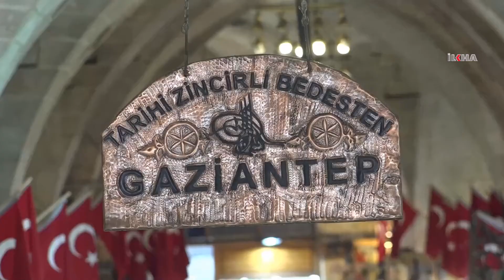Gaziantep turizminde Covid-19’un etkileri devam ediyor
Tarihi, doğal güzellikleri, gastronomi ve kültür turizmindeki potansiyeli sayesinde ziyaretçilerin en gözde merkezlerinden olan, 12 ay boyunca turistlerin akın ettiği Gaziantep'te esnaf, normalleşme sürecinde de umduğunu bulamadı.

Değerli İzleyicilerimiz;

TÜRKÇE

KÜRTÇE-KURMANCI

ARAPÇA

İNGİLİZCE

FARSÇA

KÜRTÇE-SORANİ